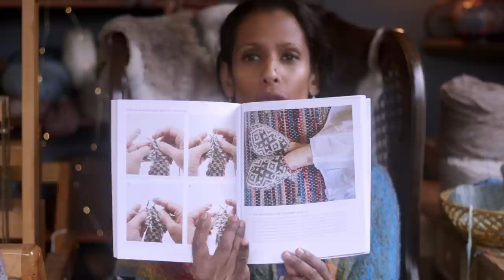Episode 11: Knitting Dreamings; Winner Announcement; 4K Giveaway; & more Unspun Yarn.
↟↟There are No paid promotions in this video.

Episode 11

↟↟ I do not make any income from this Youtube channel nor will I monetize this channel in the future. My family and I are grateful for your support.

↟ Chapters:

0:2:25 intro
0:11:02 what I'm wearing
0:25:40 on the needles
0:42:34 Knitting Dreamings
0:51:27 Winner Announcement
0:59:35 4K Giveaway
1:02:29 Unspun Yarn arrivals

↟ What I’m wearing:

Improvised Top-Down Cropped Pullover, no pattern.
Triangle Shawl, knit by dearest Anjali @affiknity on instagram

↟ Yarns mentioned:

Cascade Eco Highland Duo by Cascade Yarns

Naturally dyed yarn by Yarrow and Yarn, Mona Elverdaans, @yarrow_and_yarn on IG.

Unspun Yarn by @woollentwine in Linen & Rye.

Marja Ramage

- NOTE: If you’re outside the US or Canada you will need to cover the shipping/mailing costs of the Giveaway Prize to your address.
- Winner will be announced in the next episode.

↟Credits: Camera, editing & colouring by Daki De Alwis.